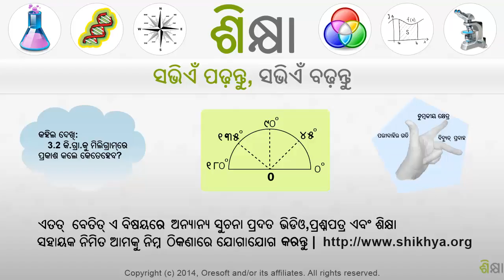2574 Writing expressions 2 exercise example